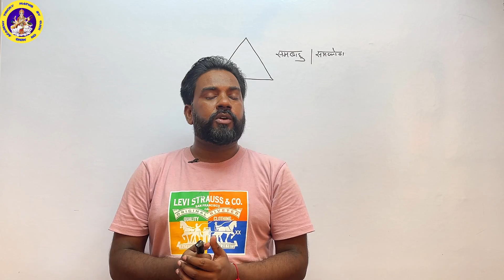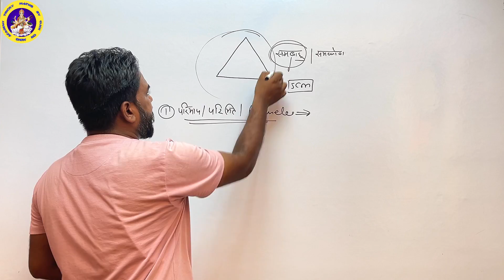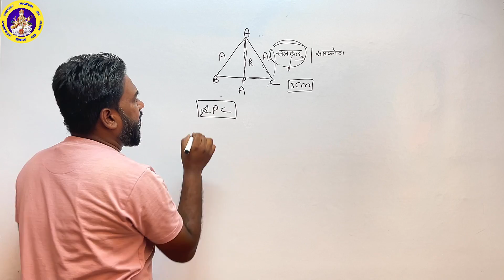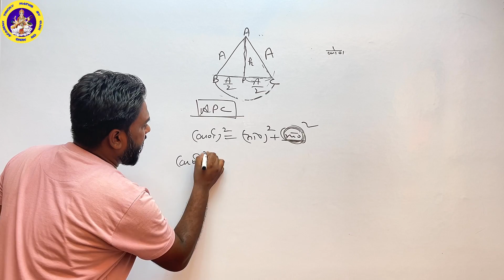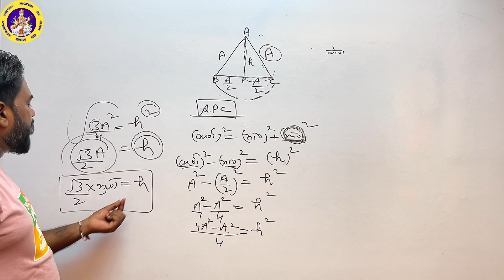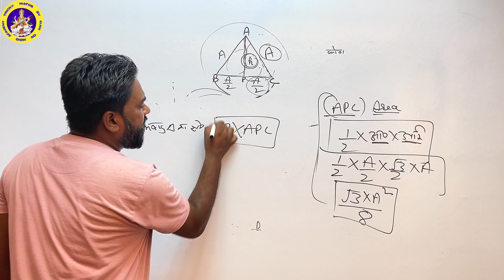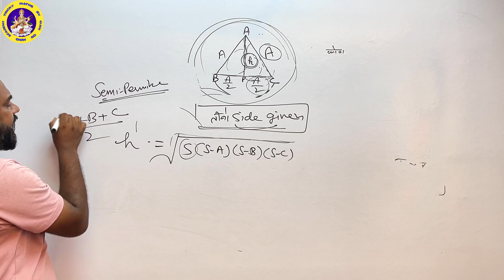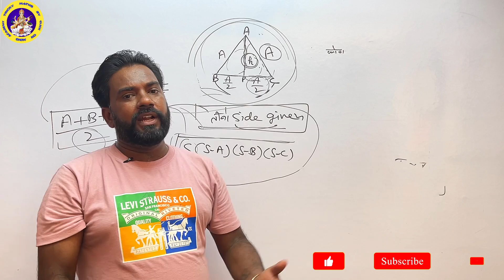Mensuration In Equilateral Triangle || By Lovdeep Sir || Tricky Maths By Click On Mind Academy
★彡[ ᴡᴇʟᴄᴏᴍᴇ ᴍʏ ʏᴏᴜᴛᴜʙᴇ ᴄʜᴀɴɴᴇʟ ]彡★

हैलो दोस्तों आपका स्वागत है आपके अपने
Youtube चैनल Tricky Maths By Click On Mind Academy पर।
दोस्तों मैं इस चैनल के माध्यम से कमजोर से कमजोर दोस्तों को गणित सिखाने का प्रयास कर रहा हूँ।
और आपके सहयोग से मेरा प्रयास सफल होगा।
मित्रो मेरा मानना ये है कि कोई भी विद्यार्थी Maths को आसानी से सिख सकता है।
परंतु यह तभी संभव होगा जब विद्यार्थी को सम बनाने सिखाने चाहिए ना की निकालने।
इसलिए मेरा हमेशा से प्रयास रहा है कि मैं गणित को आसान बना दूँ। और बनाऊंगा भी।
                    ⚡ 𝐁𝐲 𝐋𝐨𝐯𝐝𝐞𝐞𝐩 𝐒𝐢𝐫 ⚡

꧁𓊈𒆜🔰𝐒𝐨𝐜𝐢𝐚𝐥 𝐌𝐞𝐝𝐢𝐚 𝐋𝐢𝐧𝐤𝐬🔰𒆜𓊉꧂

             ꧁𓊈𒆜🔰🆃🅰🅶🆂🔰𒆜𓊉꧂

👍 ʟɪᴋᴇ

📩 ꜱʜᴀʀᴇ

🔔 ꜱᴜʙꜱᴄʀɪʙᴇ

🙏 सभी दोस्तों से हाथ जोड़ कर  अपील है कि
इस वीडियो को ज्यादा से ज्यादा Like 👍 और Share 📩 करें ।